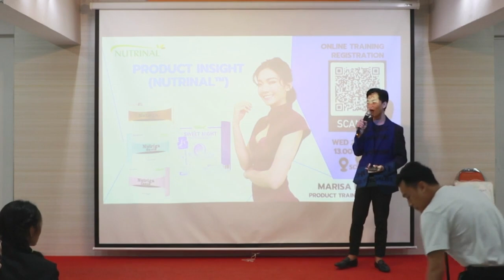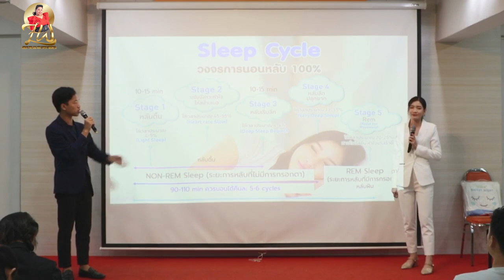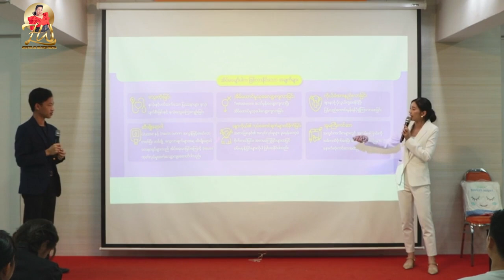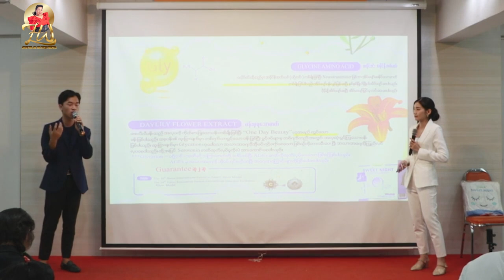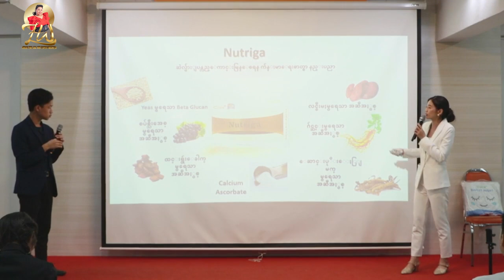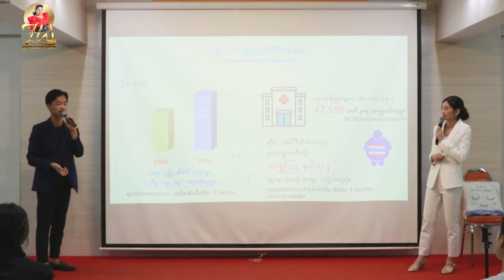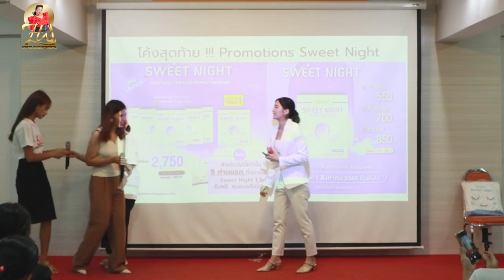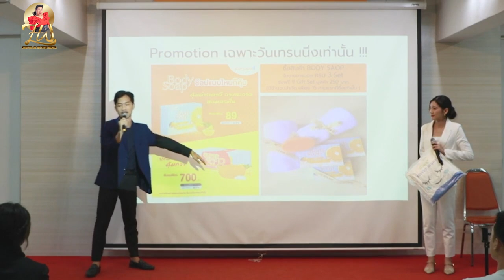Nutriga.3မျိုးနှင့် SWEET NIGHTပစ္စည်းအကြောင်းမြန်မာဘာသာပြန်အသေးစိတ်